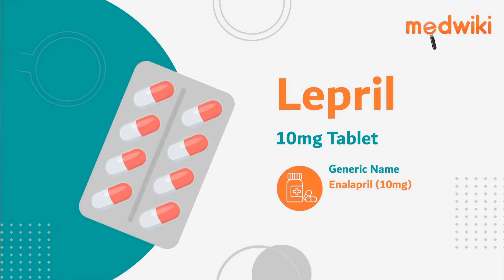Lepril 10mg Tablet | AI Uses, Work and How to take.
Lepril 10mg Tablet
Composition- Enalapril (10mg)

Introduction
It is widely used to treat high blood pressure and heart failure and may be prescribed after a heart attack.

Enalapril works by reducing stress on the heart and relaxing blood vessel so that blood flows more smoothly and the heart can pump blood more efficiently.

Take this medicine in the dose and duration as advised by your doctor. Swallow it as a whole. It may be taken with or without food.